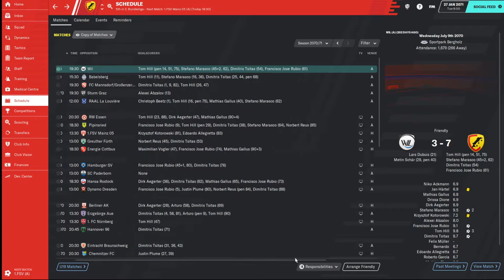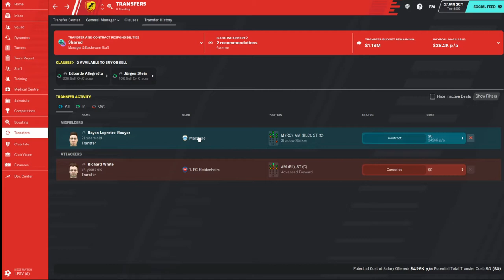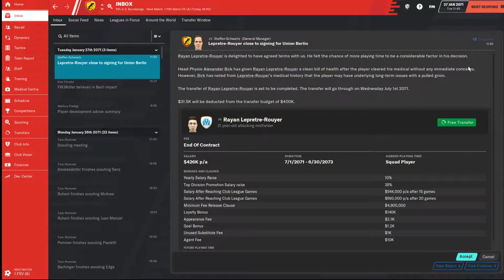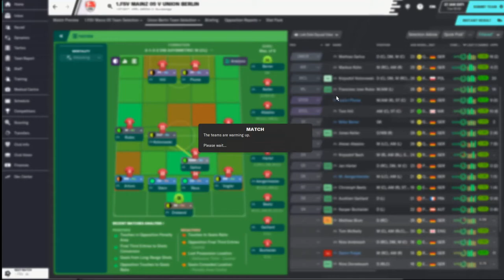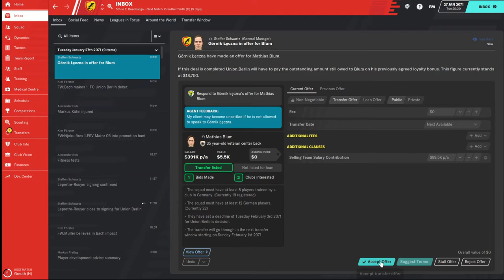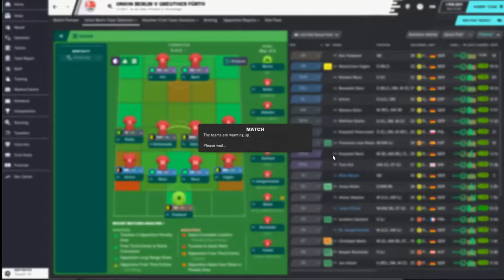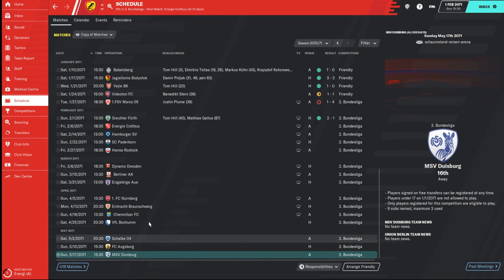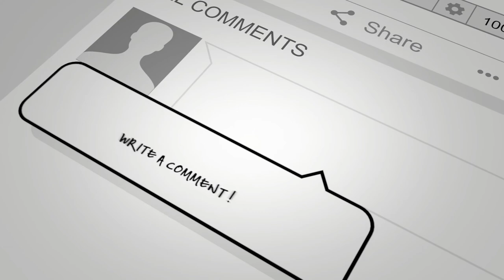FM20 Journeyman/Climbing the Ladder - Union Berlin/Ep. 6 - Transfer Special